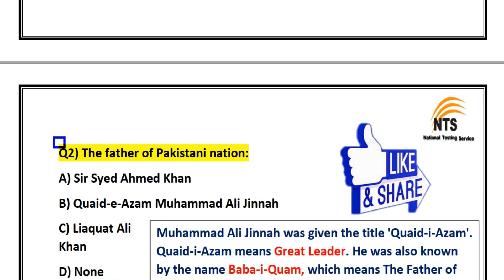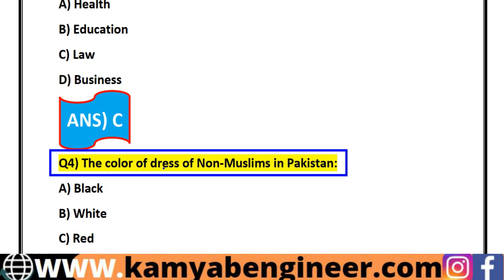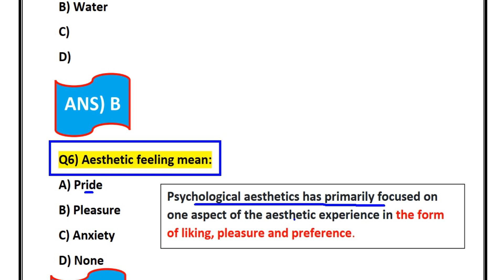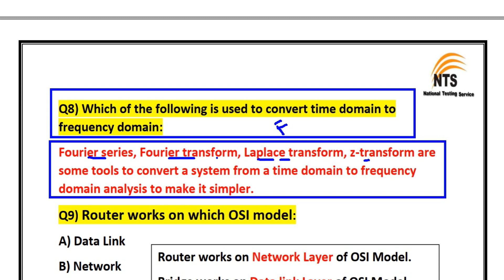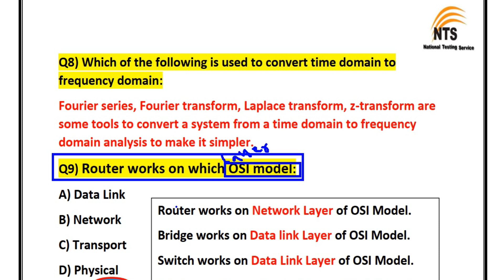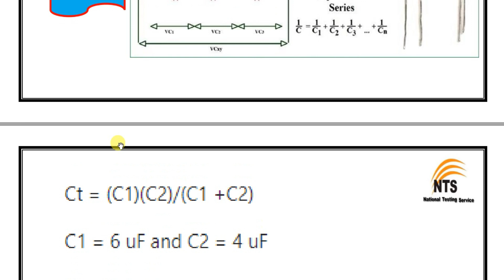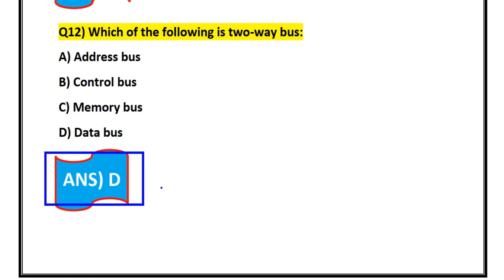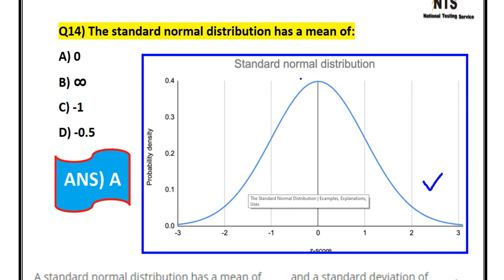NTDC JR.ENGINEER ELECTRICAL/ELECTRONICS PAPER 2022 II Student of Baluchistan & EX-Fata (Minorities)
𝗜𝗻 𝘁𝗵𝗶𝘀 𝘃𝗶𝗱𝗲𝗼, 𝗜 𝘄𝗶𝗹𝗹 𝗱𝗶𝘀𝗰𝘂𝘀𝘀 𝘁𝗵𝗲 𝗝𝘂𝗻𝗶𝗼𝗿 𝗘𝗻𝗴𝗶𝗻𝗲𝗲𝗿 𝗘𝗹𝗲𝗰𝘁𝗿𝗶𝗰𝗮𝗹/𝗘𝗹𝗲𝗰𝘁𝗿𝗼𝗻𝗶𝗰𝘀 𝗣𝗮𝗽𝗲𝗿 (𝗙𝗼𝗿 𝗕𝗮𝗹𝘂𝗰𝗵𝗶𝘀𝘁𝗮𝗻 & 𝗘𝘅-𝗙𝗮𝘁𝗮-𝗠𝗶𝗻𝗼𝗿𝗶𝘁𝗶𝗲𝘀), 𝗼𝗳  𝗡𝗮𝘁𝗶𝗼𝗻𝗮𝗹 𝗧𝗿𝗮𝗻𝘀𝗺𝗶𝘀𝘀𝗶𝗼𝗻 & 𝗗𝗲𝘀𝗽𝗮𝘁𝗰𝗵 𝗖𝗼𝗺𝗽𝗮𝗻𝘆 (𝗡𝗧𝗗𝗖) 𝗵𝗲𝗹𝗱 𝗶𝗻 𝟮𝟳-𝗙𝗲𝗯𝗿𝘂𝗮𝗿𝘆-𝟮𝟬𝟮𝟮. 𝗧𝗵𝗮𝗻𝗸𝘀
💥𝐂𝐡𝐚𝐧𝐧𝐞𝐥 𝐎𝐟𝐟𝐢𝐜𝐢𝐚𝐥 𝐋𝐢𝐧𝐤𝐬:
National Transmission & Despatch Company (NTDC) Junior Engineer Paper 2022,
NTDC Junior Engineer Paper 2022,
NTDC Past Papers,
National Transmission & Despatch Company (NTDC),
Junior Engineer Past Papers,
NTS Electrical Engineering Past Papers,
ntdc junior engineer test preparation 2022,
ntdc junior engineer past papers,